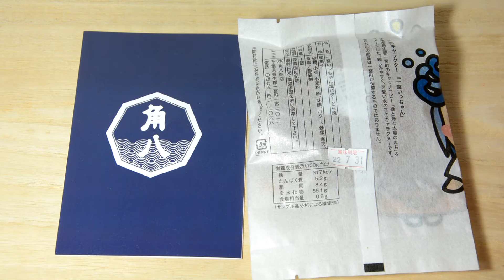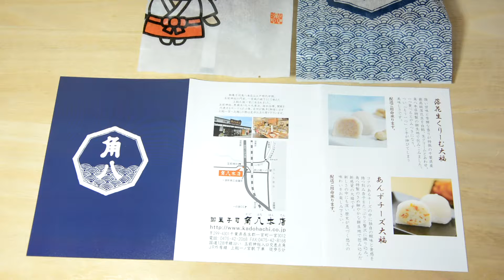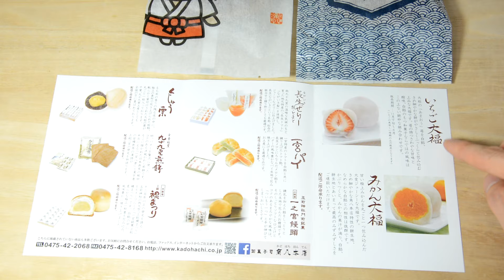【和菓子 Wagashi】角八本店 塩バターどら焼 & どら焼 千葉県 Kadohachi Honten Salted Butter Dorayaki & Dorayaki Chiba